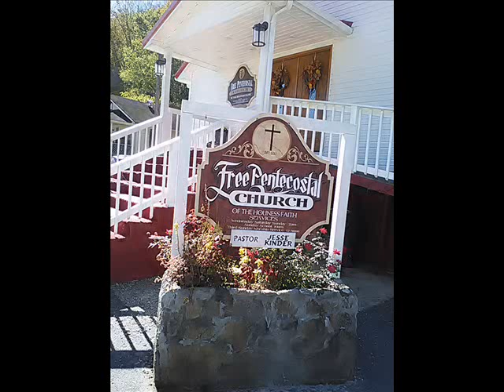2- 13 -21 Brother Jesse preaching at Ages Holiness Church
Holiness singing and preaching